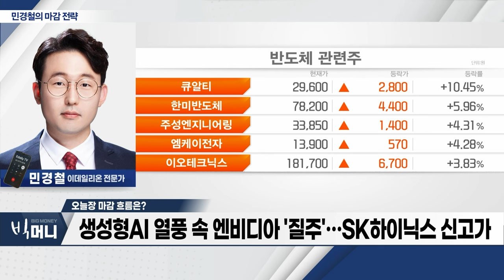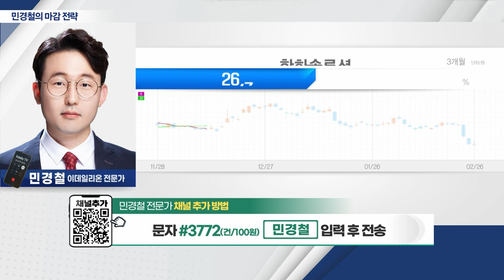한화솔루션(009830)... 태양광‧신재생 에너지 관련주 주목_민경철 마감 전략 (20240226)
- 금융당국, '밸류업' 공시... 6월 최종 가이드 확정 예정
- 지주사‧보험‧금융주 등 저PBR 관련주 하락세
- 생성형AI 열풍 속 엔비디아 '질주'... SK하이닉스 신고가
- 코스피 2,500~2,560선 반등 여부 주목

- 태양광‧신재생 에너지 관련주 주목
- 태양광사업 2년만에 적자 위기